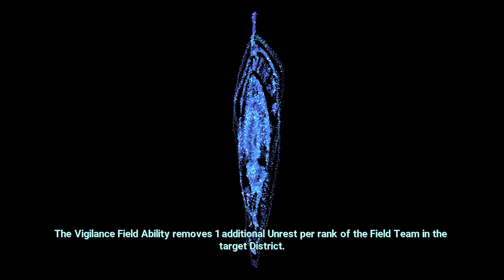Xcom Chimera Squad - Well that was one HeII of a final Mission! [FINALE]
Hey everyone, this is my blind playthrough of the newest instalment of the Xcom Franchise by Firaxis, Xcom: Chimera Squad Taking place 5 years after the end of Xcom 2 we control “Chimera Squad” one of the Teams in a splinter cell of Xcom known as the Reclamation unit.

Chapters:
Introduction 0:00
Mission 0:40
Ending 1:00:00